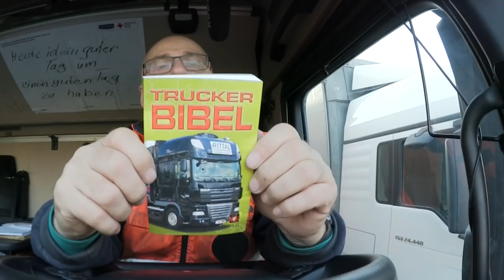Pole-Position 😎 | Vlog #236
Optimale Startposition für mich... Pole Position!! Und dabei hab ich mich nicht mal vorgedrängelt. 😜